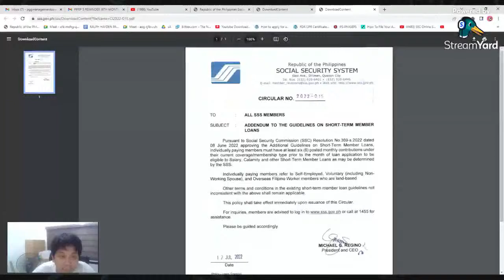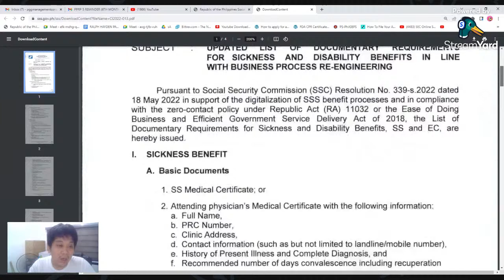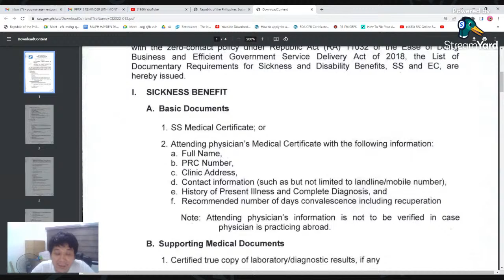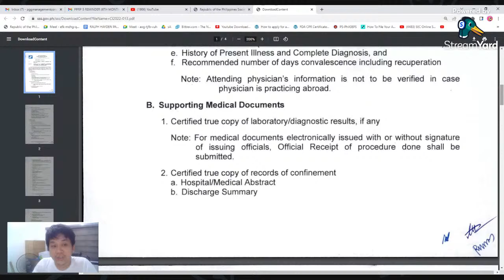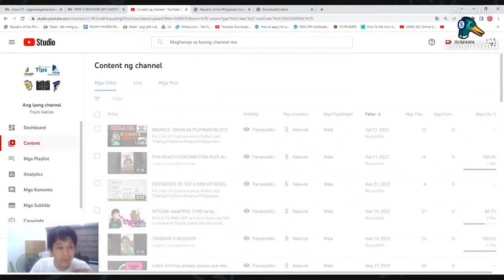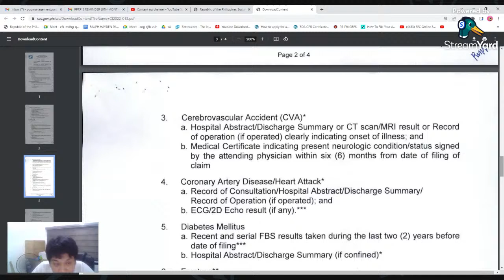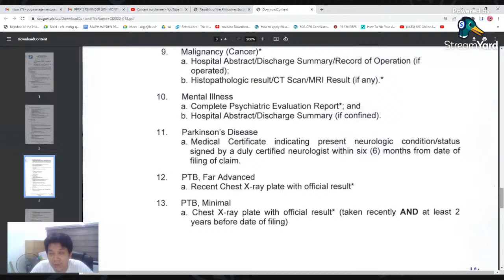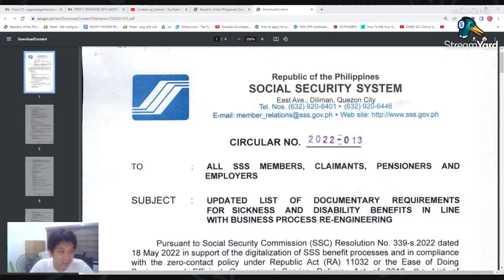UPDATED LIST OF DOCUMENTARY REQUIREMENTS FOR SSS BENEFITS - SICKNESS & DISABILITY